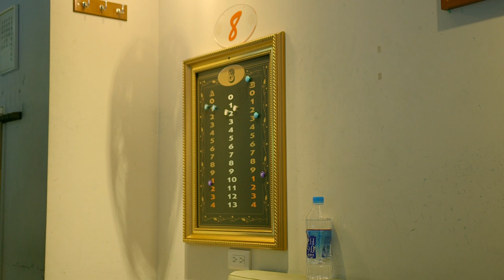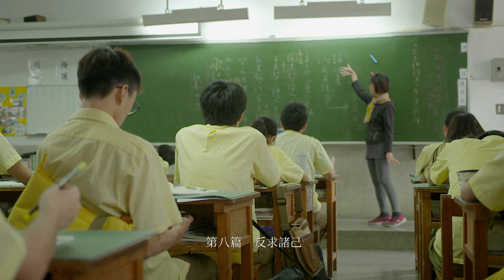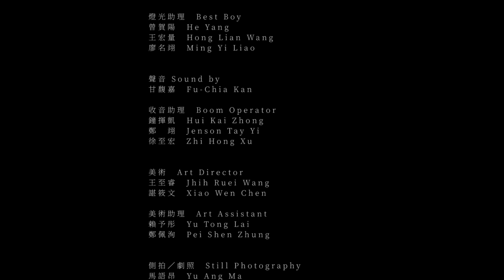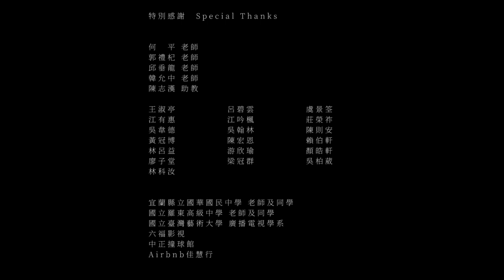怠墮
演出　Actor

子轍 ZI CHE
詹博丞　Bo Chang Zhan

奶奶 Grandmother
周儷玲　Li Ling Zhou

媽媽 Mother
李淑芳　Li Shu Fang

子轍(小時候) ZI CHE(child)
江承叡　Jiang Cheng Rui

監製　Executive Producer
謝嘉錕　Xie Jia-KUN

製片Producer
翁靖玲　Ching Weng
馬語昂　Yu Ang Ma

鄭紫綺　Zhi Chi Zheng
洪　萱　Xuan Hong

導演/編劇　Directed by/Screenplay by
劉宇軒　Xuan Yu Liu

執行副導演　Executive Director
陳俐利　Zazie Chen

場記　Script Supervisor
侯欣怡　How Shing Yie

李金岳　Lee-Juin-Yuah

攝影大助　1st Camera Assistsant
李裕歡　Yu huan Li

攝影二助　2nd Camera Assistsant
李彥均　Yan Jun Li

燈光　Gaffer
林映汝　Ruby Lin
夏紹威　Shao Wei Xia

燈光助理　Best Boy
曾賀陽　He Yang
王宏量　Hong Lian Wang
廖名翊　Ming Yi Liao

聲音 Sound by
甘馥嘉　Fu-Chia Kan

收音助理　Boom Operator
鐘揮凱　Hui Kai Zhong
鄭　翊　Jenson Tay Yi
徐至宏　Zhi Hong Xu

美術　Art Director
王至睿　Jhih Ruei Wang
諶筱文　Xiao Wen Chen

美術助理　Art Assistant
賴予彤　Yu Tong Lai
鄭佩洵　Pei Shen Zhung

後期製作 Post-production

調光　Colorist
李金岳　Lee-Juin-Yuah

混音　Mixer
甘馥嘉　Fu-Chia Kan

音樂　Original Music

作曲/編曲 Composer/Arranger
廖子堂 Zi Tang Liao

《怠墮Belphegor》
作曲/編曲 Composer/Arranger

主唱 Singer
黃宇涵 YU HANV HUANGV

視覺設計 visual design

海報設計 Poster Designer
李育涵　Yu Hang Li

何　平 老師
郭禮杞 老師
邱垂龍 老師
韓允中 老師
陳志漢 助教

王淑亭  呂碧雲  虞景筌
江有惠  江吟楓  莊榮祚
吳韋德  吳翰林  陳則安
黃冠博  陳宏恩  賴伯軒
林呂益  游欣瑜  顏皓軒
廖子堂  梁冠群  吳柏葳
林科汝

宜蘭縣立國華國民中學 老師及同學
國立羅東高級中學 老師及同學
國立臺灣藝術大學 廣播電視學系
六福影視
中正撞球館
Airbnb佳慧行

《探戈》劇組
《夜的輪廓》劇組